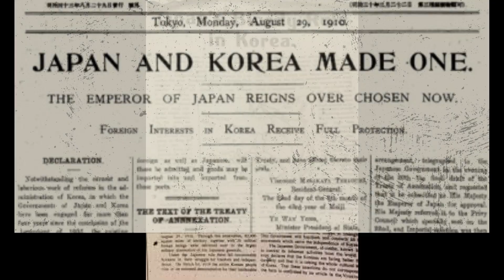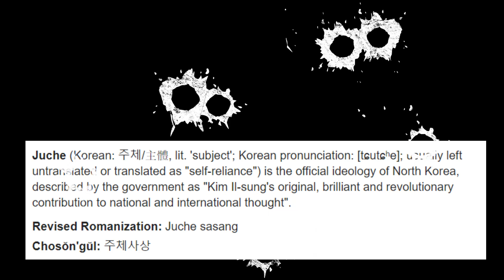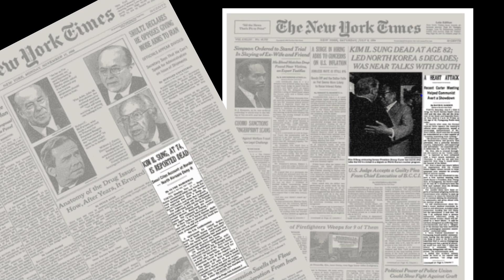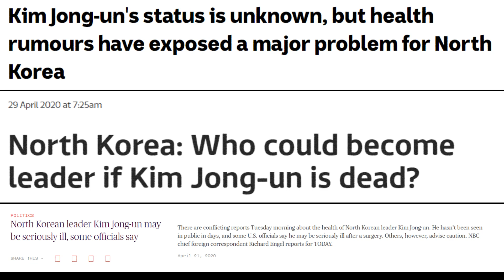The Chronicle Of North Korea | Modern Disaster | The Credible Indian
North Korea is a nation everyone wants to know about, but the information trickling out from this secretive nation is very less. There are rumors of the country's present leader Kim jong un seriously ill or even dead, his recent public appearance has fueled further reports of kim jong un using a body double. How much of this is true? No one is entirely sure. We've always wondered how did the present system of governance come to be ? This video tells you about all the historical events that led to the formation of North and South Korea and why North Korea is what it is today.